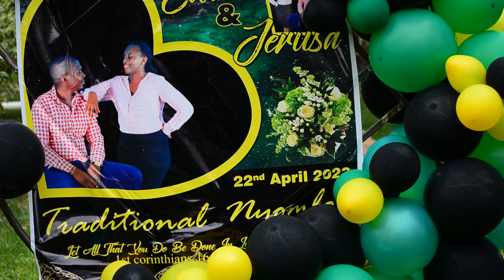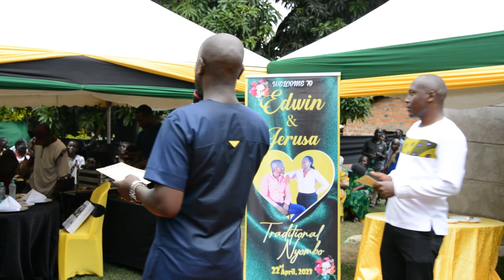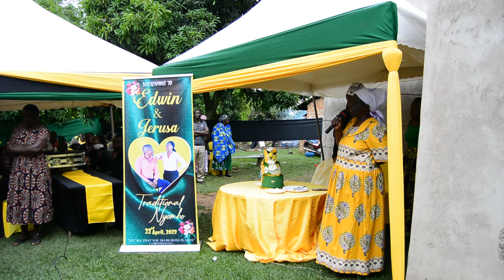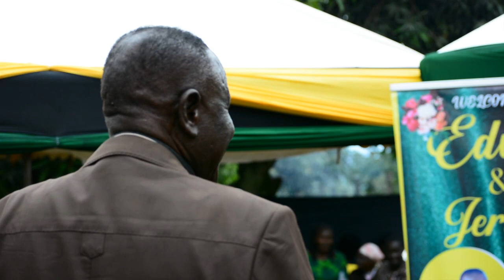Classic Luo-Luyha Traditional Wedding.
When Luo meets Luyha